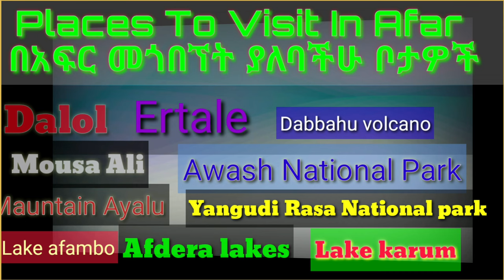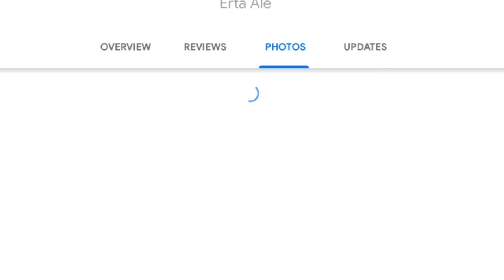Top Places To visit in afar !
This is my YouTube channel.You will get top tourist site.
Best Place to visit in Afar
Awash National Park
Yangudi National Park
Afambo lakes
Lake Afdera
Lake Karum
Munt. Mousa Ali
Dabbahu Volcanl
Doho Lodge Hotspring
Alalo Bad Hotspring